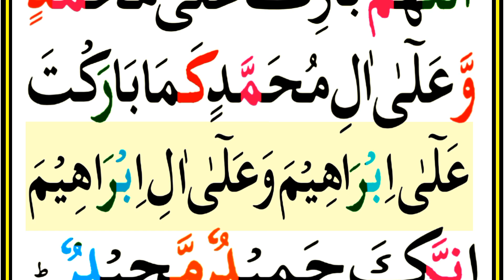Drood E Ibrahim Full - HD Arabic Text || Darood Ibrahimi